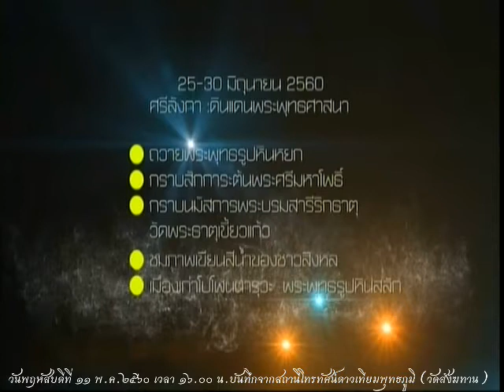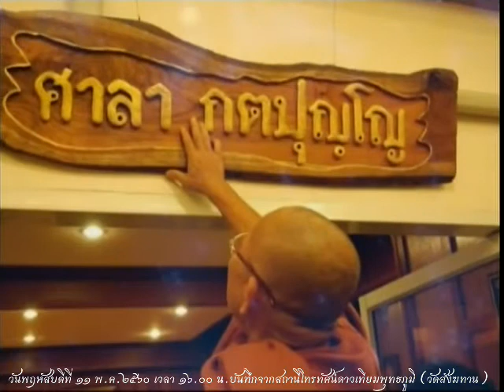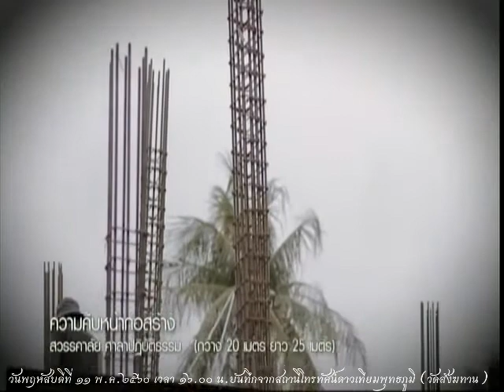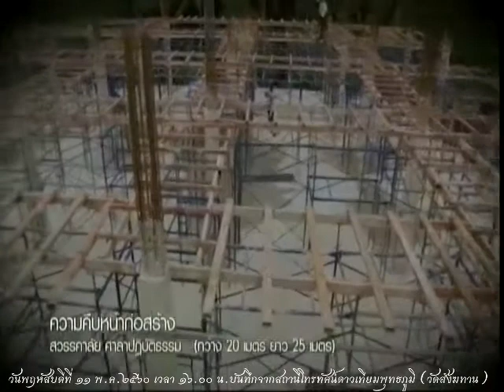วันพฤหัสบดีที่ ๑๑ พ.ค.๒๕๖๐ ธรรมะสว่างใจ พระอาจารย์จรัญ ทักขญาโณ วัดหลวงขุนวิน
Meditation centre

อ้างอิงจาก